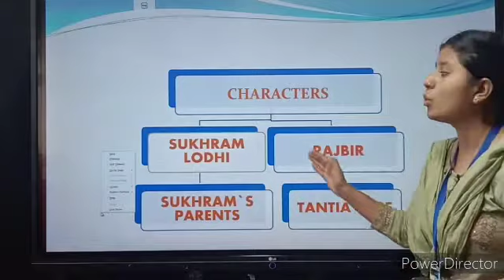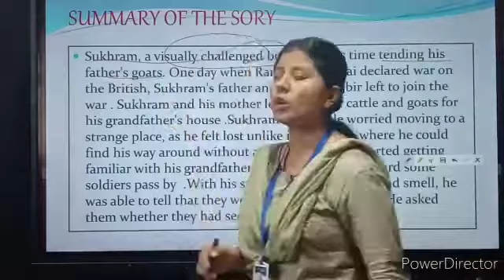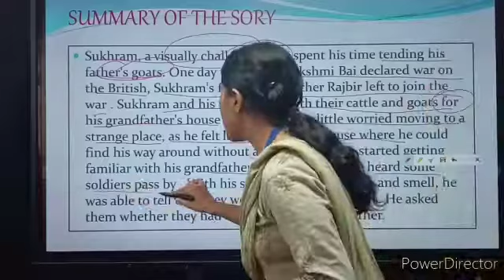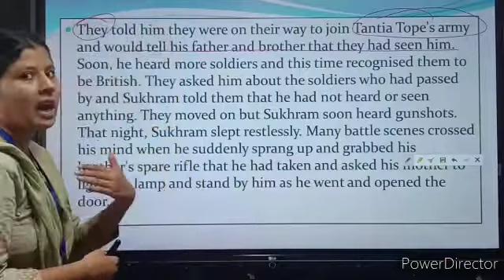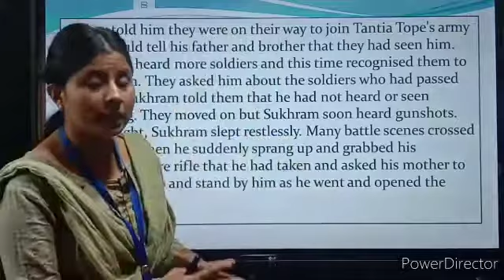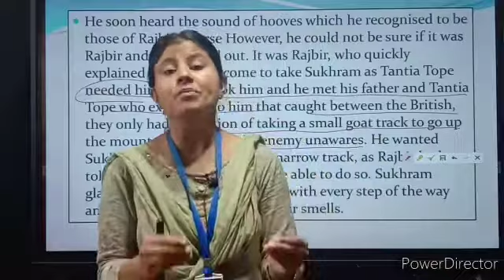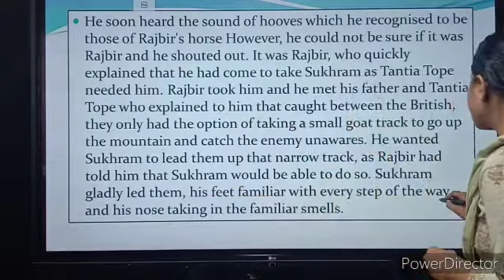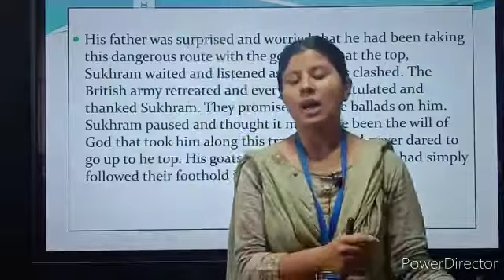CH-5 The Mountain Trail